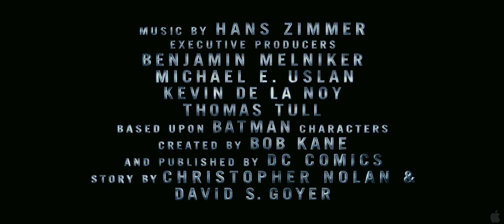The Batman 2012 | The Dark Knight Rises | Trailer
Год: 2012
Страна: США, Великобритания
Режиссер: Кристофер Нолан
Сценарий: Боб Кэйн, Кристофер Нолан, Дэвид С. Гойер, ...
Продюсер: Кристофер Нолан, Чарльз Ровен, Эмма Томас, ...
Оператор: Уолли Пфистер
Композитор: Джеймс Ньютон Ховард, Ханс Циммер
Художник: Натан Краули, Кевин Кэвэно, Тоби Бриттон, ...
Жанр: боевик, триллер, драма, криминал, ...

В ролях: Кристиан Бэйл, Морган Фриман, Гари Олдман, Майкл Кейн, Джозеф Гордон-Левитт, Том Харди, Энн Хэтэуэй, Джуно Темпл, Джошуа Пенс, Дэниэл Санжата, Диего Клаттенхофф, Берн Горман, Нестор Карбонелл, Марион Котийяр, Алон Абутбул, Том Конти, Джои Кинг, Мэтью Модайн, Бретт Каллен, Крис Эллис, Джош Стюарт

Премьера (РФ): 26 июля 2012, «Каро-Премьер»

© перевод и озвучание ролика — Пётр Гланц